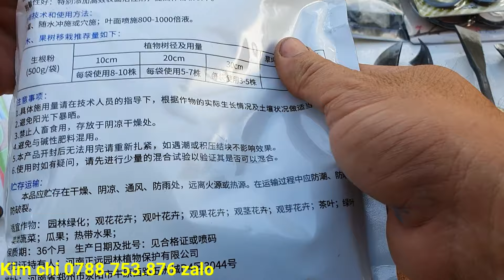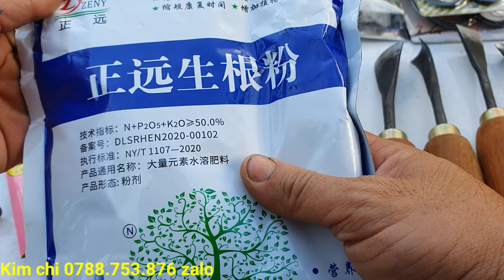Cây nhãn da xù- nguyệt quế- chào bán 1/9♡Kim chi 0788.753.876